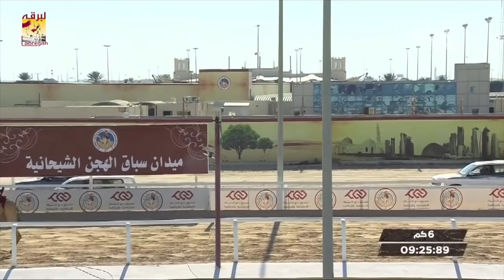ملخص أشواط الجذاع المفتوحة - المحلي الثامن مساء ٥-٢-٢٠١٩